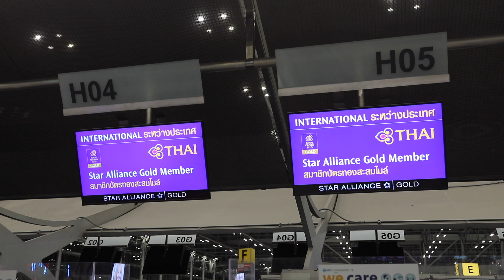5 เม.ย. 2566 เทนนิสหญิงทีมชาติไทย เดินทางออกจากสุวรรณภูมิ มุ่งสู่ อุซเบกิสถาน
ช่วงเช้าวันที่ 5 เมษายน 2566 นักหวดสาวไทย ประกอบด้วย “เอิร์ธ” เพียงธาร ผลิพืช, “ไหม” มนัญชญา สว่างแก้ว, “แน็ต” พัณณิน โควาพิทักษ์เทศ, “ออมสิน” อัญชิสา ฉันทะ เดินทางจากท่าอากาศยานนานาชาติสุวรรณภูมิ เพื่อไปร่วมการแข่งขันเทนนิสชิงแชมป์โลกประเภททีมหญิง “บิลลี จีน คิง คัพ บาย เกนบริดจ์” โซนเอเชีย/โอเชียเนีย กลุ่ม 1 ซึ่งจะแข่งขันที่กรุงทาชเคนต์ ประเทศอุซเบกิสถาน ระหว่างวันที่ 11-15 เมษายน

ซึ่งทีมชุดนี้นำโดย ดร.ทวีศักดิ์ ศิลกุล อุปนายกสมาคมกีฬาลอนเทนนิสฯ เป็นผู้จัดการทีม และ “โค้ชเอ็กซ์”        นายพชรพล คำสมาน กัปตันทีม, นายนนทพัทธิ์ เฟื่องเดช นักวิทยาศาสตร์การกีฬา และ น.ส.นวลพรรณ จั่นทิม นักกายภาพบำบัด

ส่วน “ลักส์” ลักษิกา คำขำ ยังติดแข่งขันรายการอาชีพที่ประเทศญี่ปุ่น จะเดินทางตามไปสมทบภายหลัง